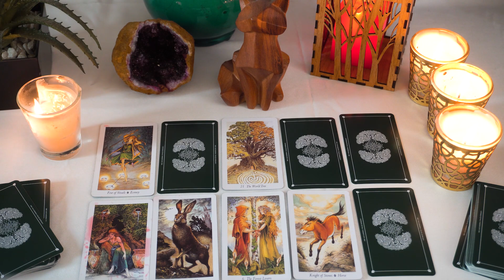AQUARIUS..❤️❤️ Everything is changing, be aware of what's happening